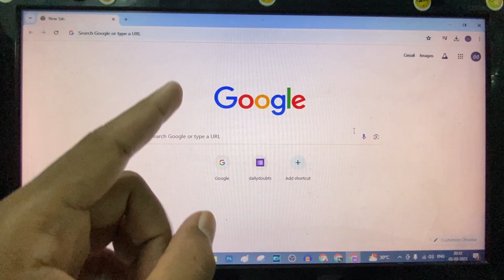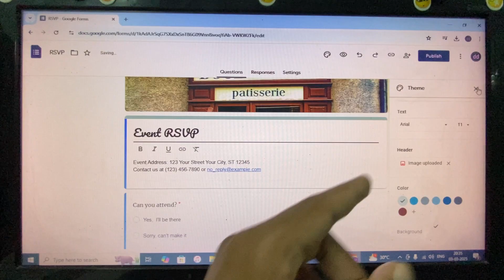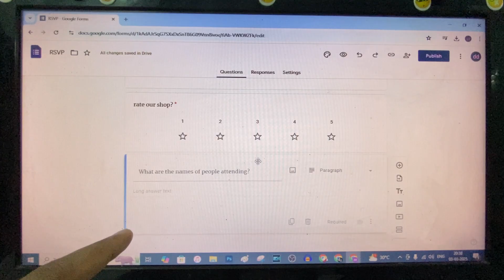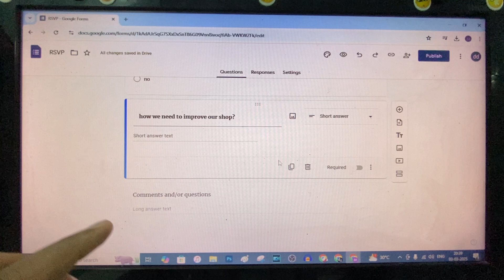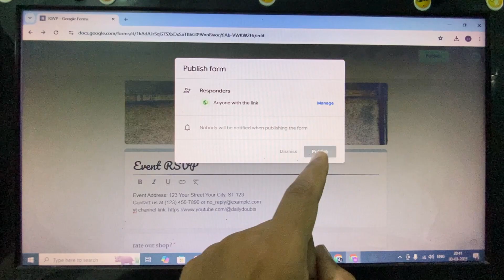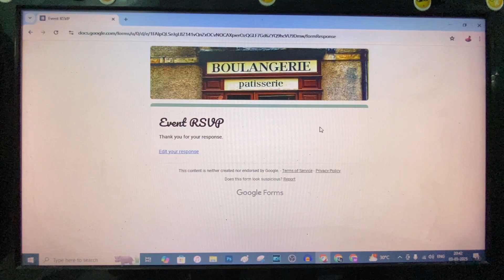how to create feedback form in google forms (2025)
How to Create Feedback Form in Google Forms in Computer/laptop? In this video, I show you how to make a feedback form using google forms for your shop/business/center/service. Actually, You can easily create a feedback form using google form.